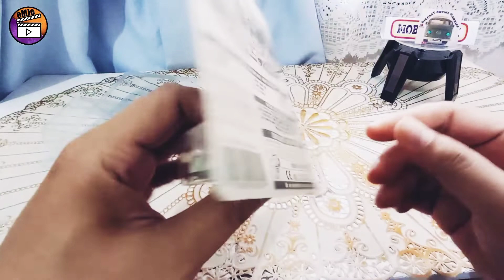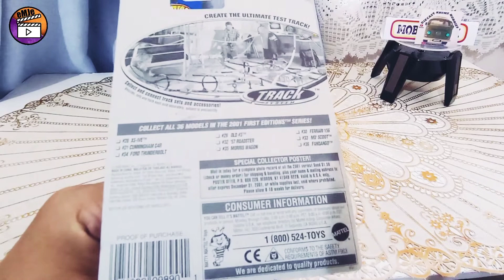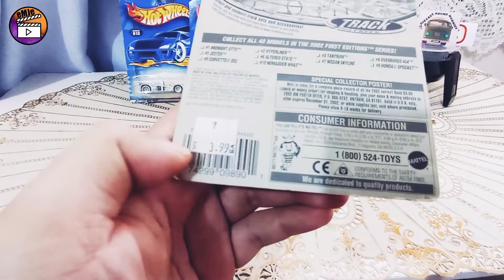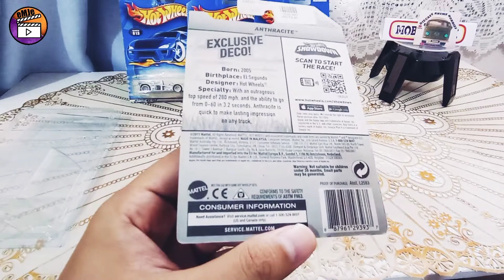Hot Wheels blue card pemberian Diecast Khumz Hobbies eps. 07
halo om dan tante semua akhirnya saya membuat video setelah lama kemarin sakit kali ini saya mau upload diecast pemberian dari om Diecast Khumz Hobbies baik banget nih saya dikasih banyak hot wheels blue card.